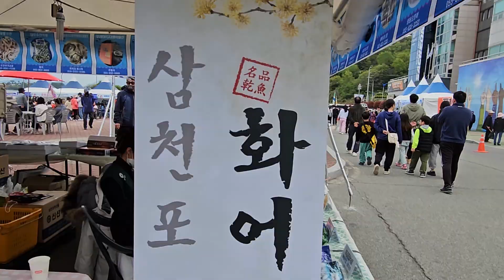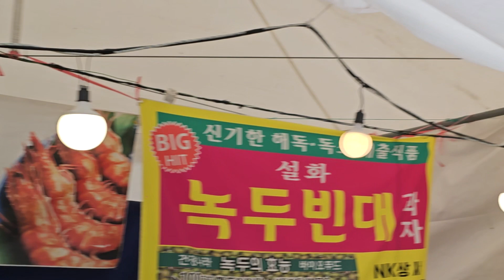박서진공연 해산물이 싸디싼 삼천포해산물축제에 박서진패까페 닻별들